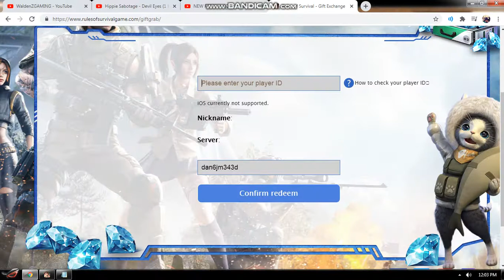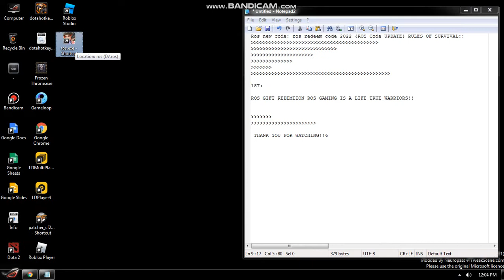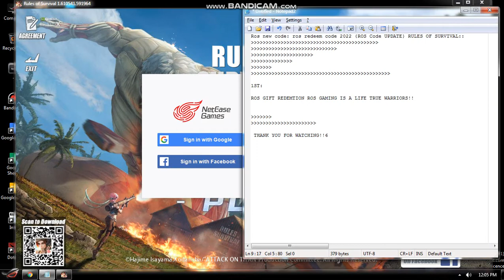ROS CODE REDEEM IN 2022 {ROS UPDATE} ROS GIFT CHANGE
ROS CODE REDEMPTION IN 2022 {ROS UPDATING} GIVE ME CHANGE ON YOUR MIND!!!
RULES OF SURVIVAL GAMING GAMERS IS A LIFE TRAILER IS A PRO LIFE
I NEED 100 SUB SCRIBERS THANK YOU VERRY MUCH ALWAYS GUYS!!